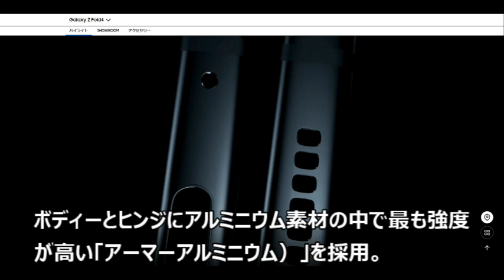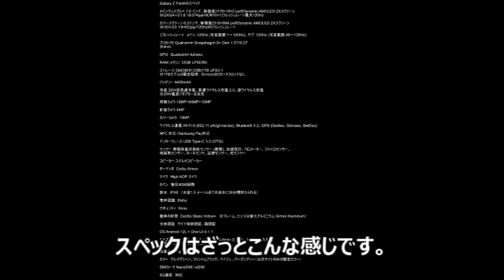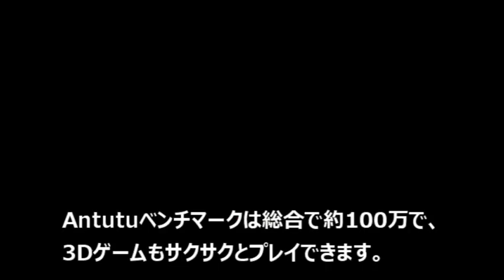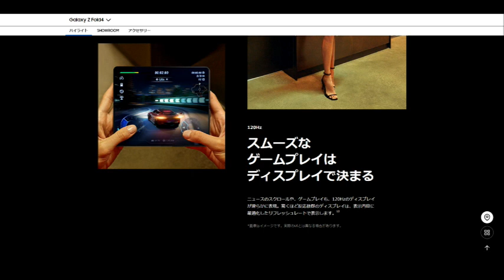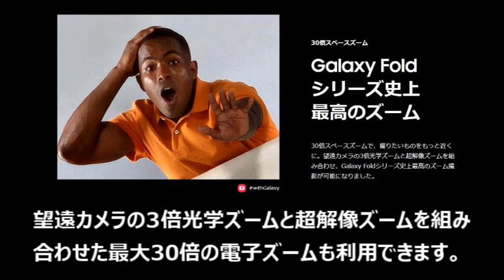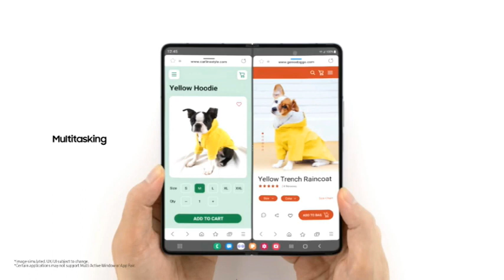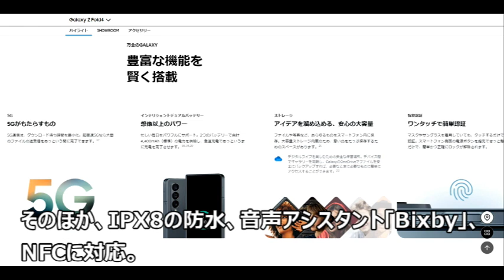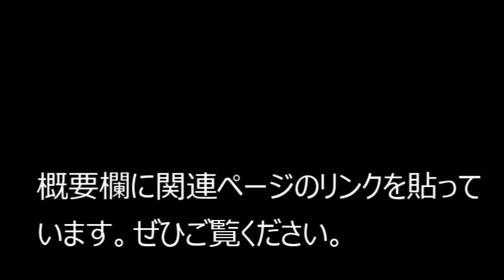「Galaxy Z Fold4」はやりたいことが全部できる万能スマホだった！ 性能をざっくり解説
サムスンの最新フォルダブルスマホ「Galaxy Z Fold4」の性能をざっくり解説！ デザインやスペック、特徴、機能を分かりやすくまとめています。

買い物は以下のリンクからしていただけると幸いです。このリンクを通してあなたがものを買うことで、私の活動を支援できます。

‹米国 Amazon.comリンク›　※入荷しています。

‹日本のAmazonリンク›

Galaxy 本体

Android スマートフォン

レビューしたい商品リスト（ほしいものリストの商品を購入することで私がレビューします）

「Galaxy Z Fold4」と人気のフォルダブルスマホを徹底 比較！| 秋葉原ぶらり

「Galaxy Z Flip4」と縦折りのフォルダブルスマホを徹底 比較！| 秋葉原ぶらり

人気復活のサムスンGalaxyスマホを激安でゲット！最新 比較 | 秋葉原ぶらり

注文殺到で売れまくり！3万円台で買えるハイスペックスマホ まとめ | 秋葉原ぶらり

5万円台のハイスペックスマホ ラインナップ 機種 一覧 | 秋葉原ぶらり

‹公式ページ ›

‹公式動画›

‹音声合成›
VOICEVOX  波音リツ

フリーBGM素材『Hopping Day』試聴ページ｜フリーBGM DOVA-SYNDROME